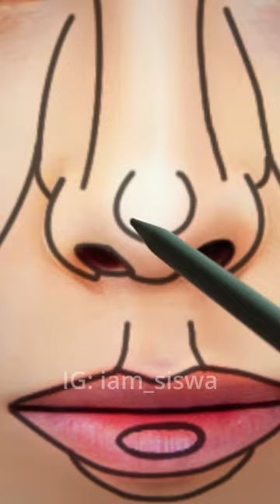Trying ✨ the PERFECT FACE ✨ on Kim Taehyung from BTS ✨